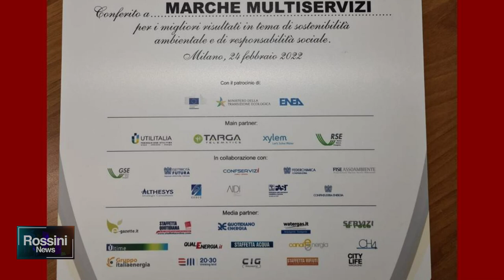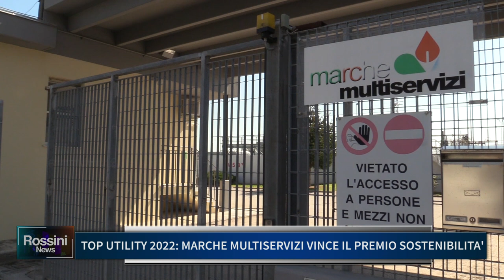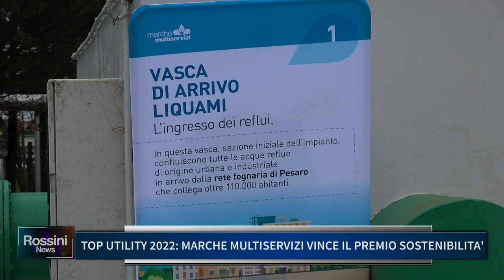TOP UTILITY 2022, MARCHE MULTISERVIZI VINCE IL PREMIO SOSTENIBILITA'